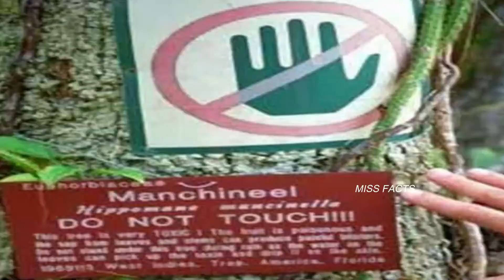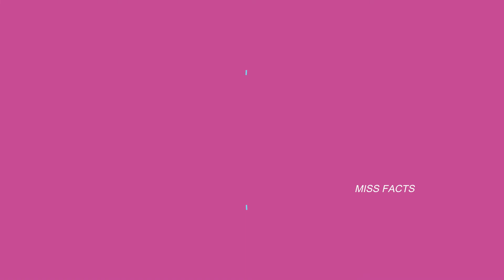இது தெரியாம போலி வைரத்தை வாங்கிராதீங்க | How To Identify a Fake Diamond | Tamil Facts | Miss Facts